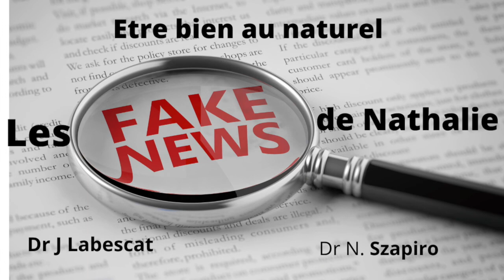Les fake news de nathalie d'avril 2022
L'ouie la vue le visage autant de fake news dénoncées par le DR Szapiro ce mois ci